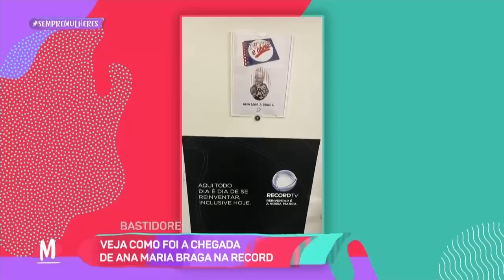Saiba Tudo: Larissa Manoela não brigou com os pais só por dinheiro - Mulheres (26/07/2023)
Saiba Tudo: Larissa Manoela não brigou com os pais só por dinheiro. Essa e outras fofocas você confere na HORA DA FOFOCA!!!